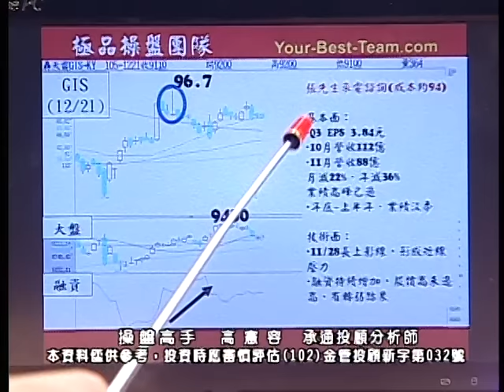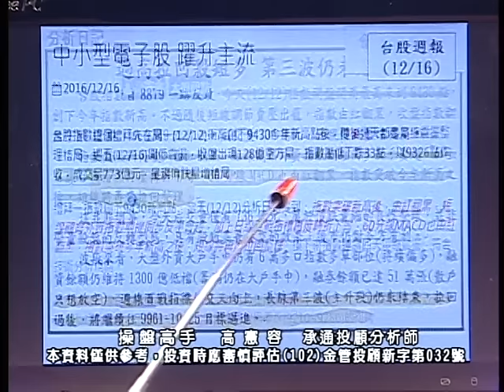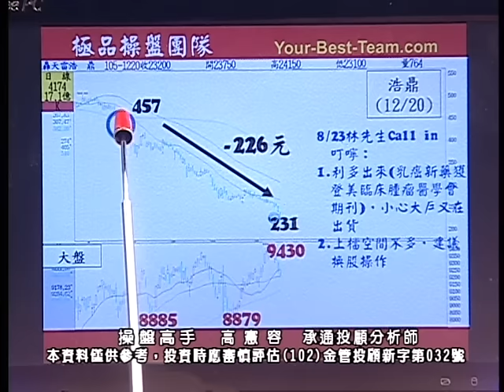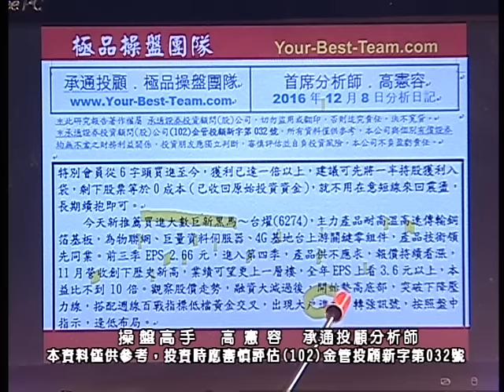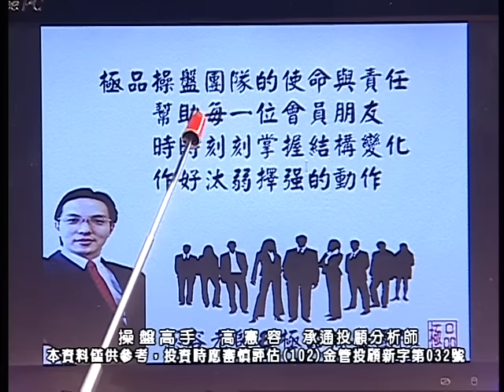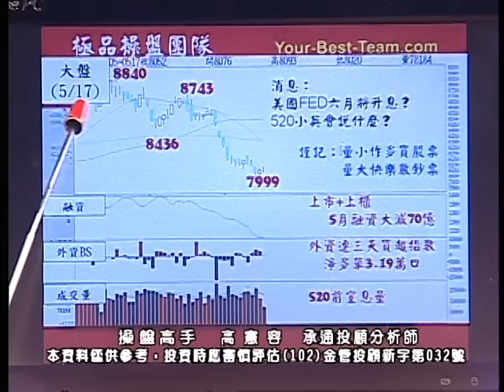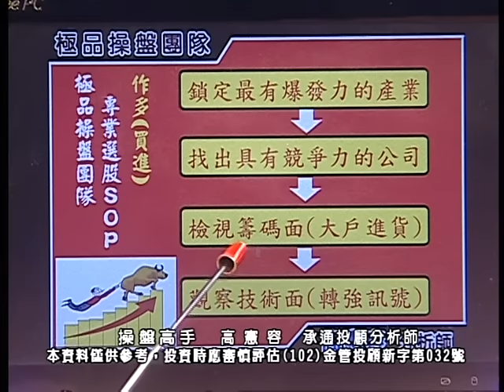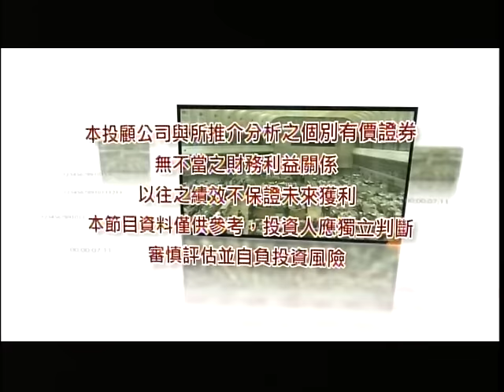20161221 1130 高憲容 操盤高手